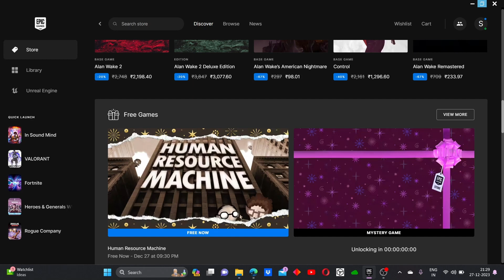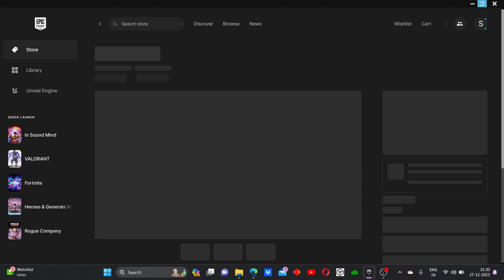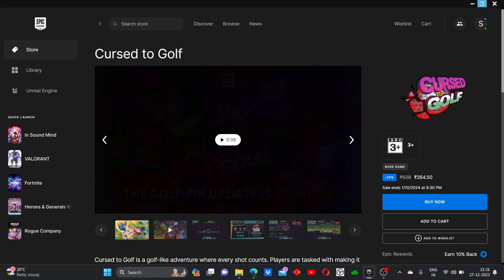Epic games is giving free games for free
Epic store has just revealed its mystery game and its a joke.